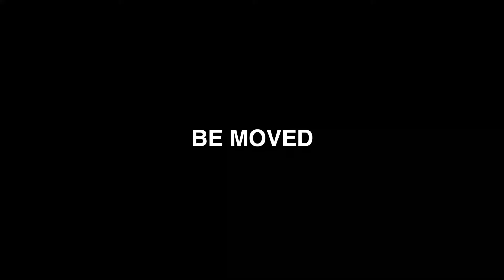キュポラパーキング 屋上立体駐車場